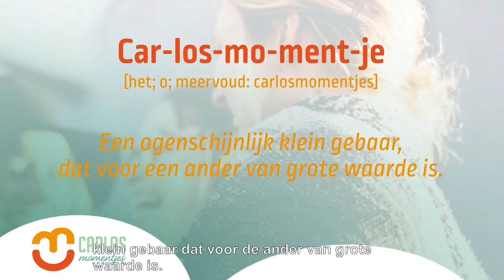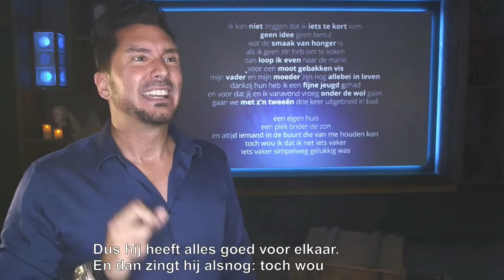Hét online evenement over positiviteit en geluk. Zeven experts geven hun beste tip!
Hij is er!!! De geluksapp van Nederland.
* Boordevol inspiratie en voorbeelden
* Simpel bijdragen aan iets moois
* Gratis en reclamevrij

Tijdens de lancering gaven 7 experts hun beste tip over positiviteit en geluk:
Guido Weijers (cabaretier), Leo Bormans (auteur World Book of Happiness), Arjan Vergeer (oprichter 365 dagen succesvol), Michiel de Gooijer (oprichter videoplatform Brightvibes met 40 miljoen kijkers per week), Bibian Mentel (Paralympisch kampioene), Joseph Oubelkas (inspirerend spreker en auteur) en Jaap Bressers (spreker en inspirator Carlosmomentjes).